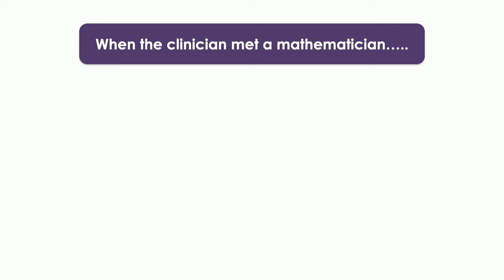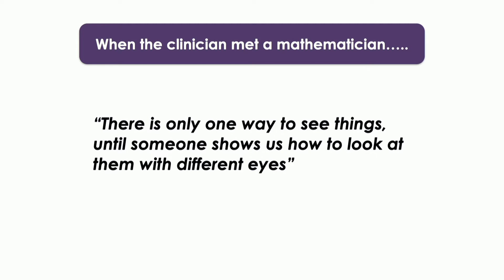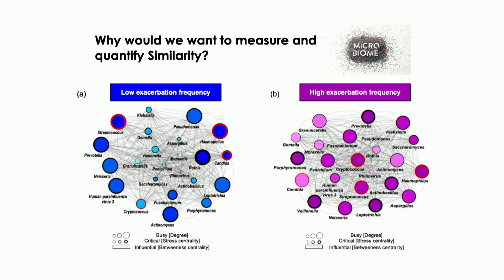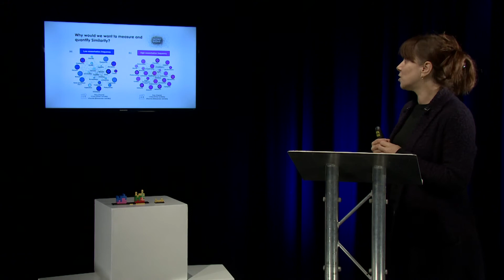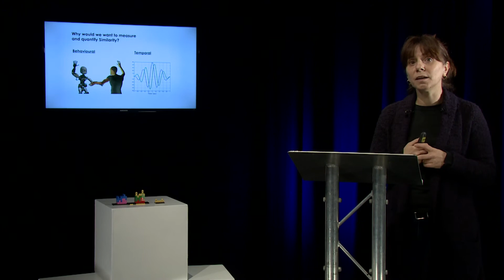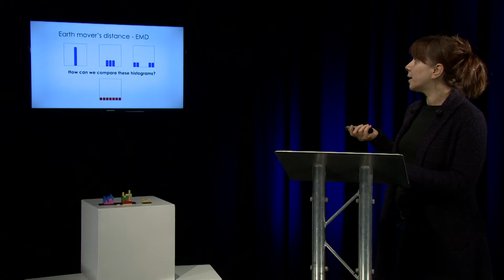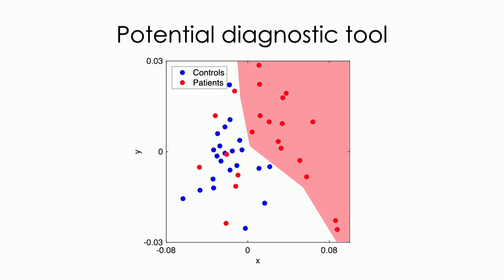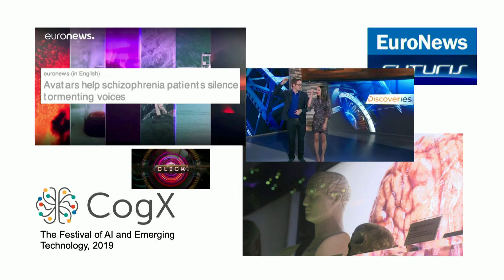ExeTalks: Professor Krasimira Tsaneva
Using Mathematics to solve problems in healthcare around resources, prescribing and diagnosis.
ExeTalks are a chance to discover some of the fascinating research undertaken at the University of Exeter.

Professor Krasimira Tsaneva is a professor of Mathematics for Healthcare and she talks about how mathematics can be used to solve real-world problems. Krasimira discusses how to measure and quantify similarity or dissimilarity using examples such as genetic risk scores for conditions such as coeliac and diabetes. Also highlighted is how mathematics and clinicians can work together to influence outcomes and improve patient care.